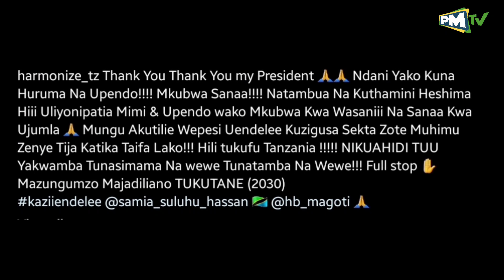HARMONIZE AMUANDIKIA UJUMBE HUU RAIS SAMIA/ WANA MTWARA WAMSHANGILIA/ TAZAMA KILICHOTOKEA